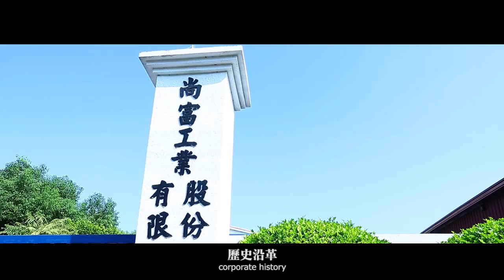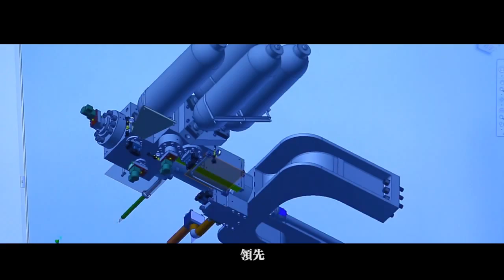TBC｜Die Casting Machine Manufacturer｜Die Making Machine Supplier - TBC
Technology Base Corporation (TBC), established in 1987, is the first ISO9001 certificated professional manufacturer in Taiwan for automatic auxiliary equipment applied to the die casting fields. Our main products include Die Casting Machine and Auto. Ladler, Auto. Sprayer, Auto. Extractor, Molten Metal Auto. Charging System and etc.

TBC equipment has been enjoying a good reputation from our customers in the US, Taiwan, China, India and etc. Especially good at the manufacture of aluminum metal casting machinery, Technology Base Corporation machinery company is now a well-known aluminum die casting machine company worldwide.